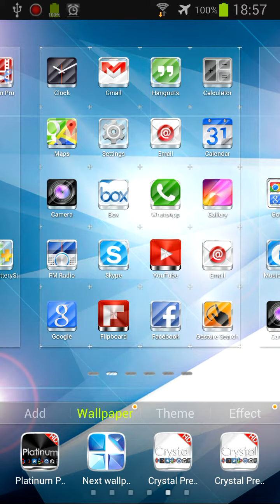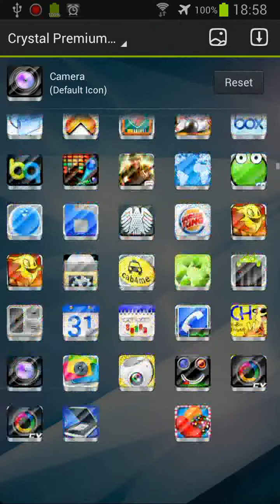Crystal Premium GO Launcher EX HD Theme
Ice cool elegant theme with using reflections and lighteing to increase the contrast of this crsytal inspired theme, themed to the last detail and with high quality graphics including a 1500 pack of 128x128 sized icons, 13 themed HD wallpapers, and a clock widget to give very detailed and defined graphics no matter your device's resolution.